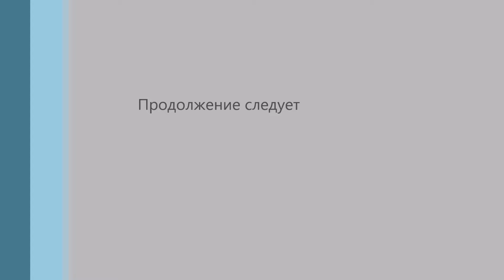Начало работы. Демонтаж.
Бюджетный ремонт(санузел.кухня.коридор) Часть 1